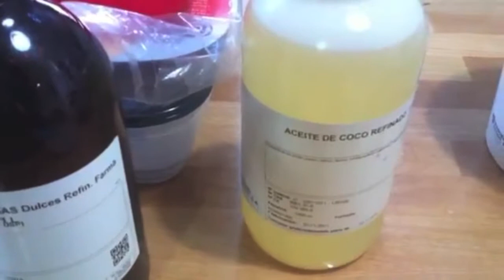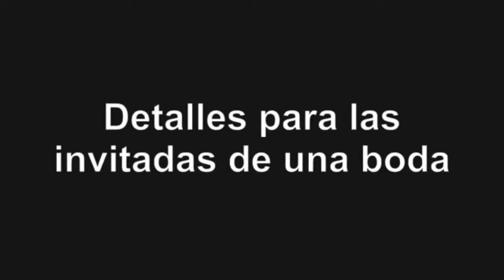Visor Producciones 2014